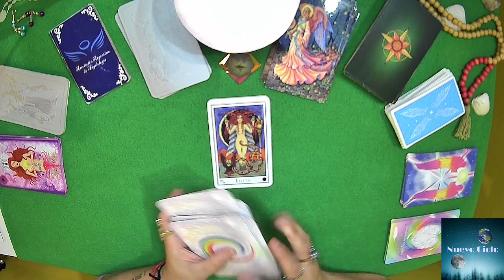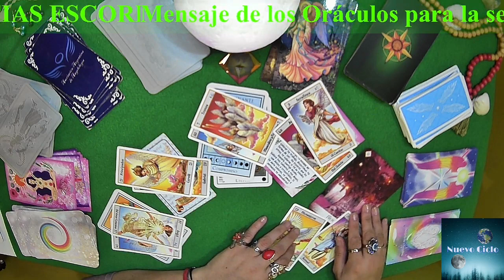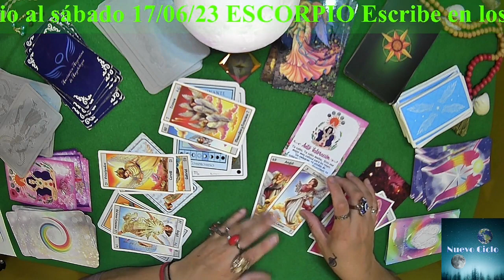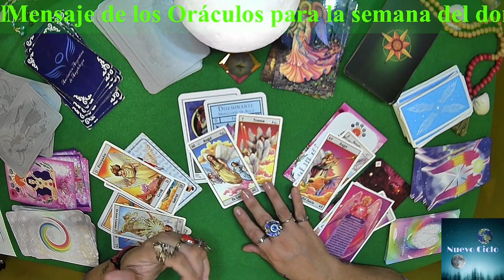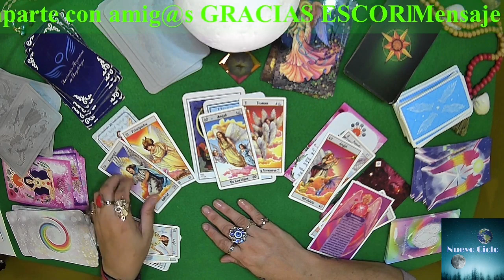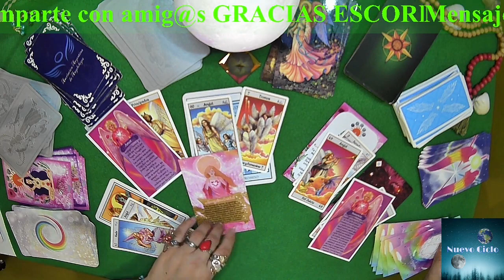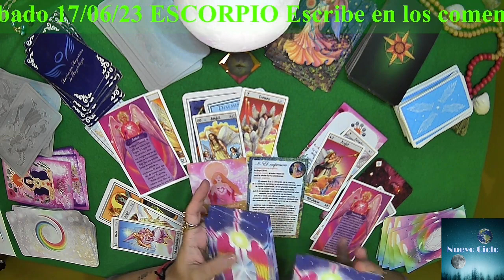escorpio HOY! VISITANTE DESICIONES COMPROMISOS AUTOVALORACION Y FRUTOS! NUMERO 8, DIA MIERCOLES 14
escorpio HOY! VISITANTE, DESICIONES, COMPROMISOS, AUTOVALORACION Y FRUTOS! TU NUMERO PARA ESTA SEMANA ES EL 8 Y EL DIA ESPECIAL ES EL MIERCOLES 14